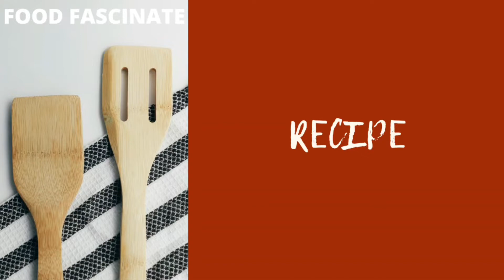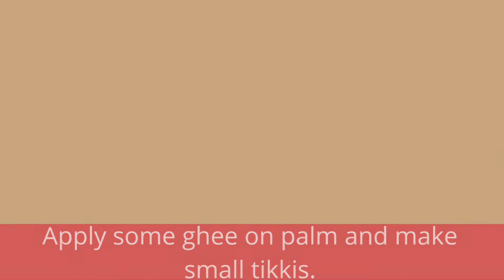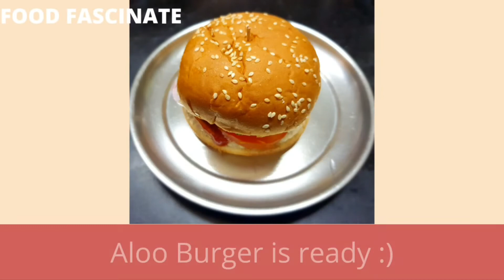Aloo Tikki Burger | FOOD FASCINATE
Hello, this is Food Fascinate. We will share interesting recipes on our channel.

This is the recipe of Aloo Tikki Burger. I hope the viewers will like it.

Do like our video 👍
Share it with your family & friends ⤴️ Comment about the recipe below ✉